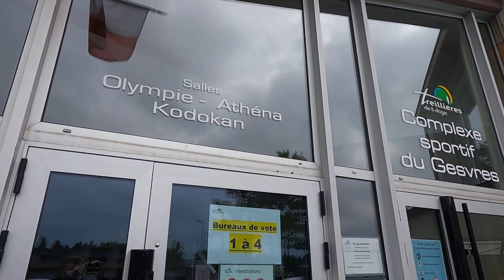2e tour des élections régionales et départementales : les jeunes veulent se mobiliser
Pour le deuxième tour des élections régionales et départementales qui se tient le dimanche 27 juin de 8h à 18h, les bureaux de vote se répartiront comme suit, à l'instar du premier tour :
Bureaux de 1 à 4 : complexe sportif, salle Olympie
Bureaux de 5 à 8 : complexe sportif,  halle de raquettes
Merci de vous référer au numéro du bureau de vote indiqué sur votre carte électorale.
Afin d’émarger la liste d’émargement, se munir d'un stylo bleu.
Seuls les nouveaux inscrits ont reçu des cartes électorales.
RAPPEL : Une pièce d’identité est obligatoire pour pouvoir voter.